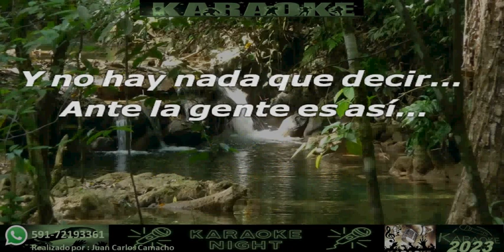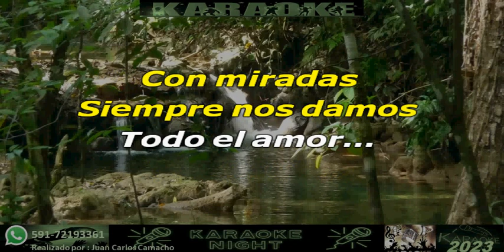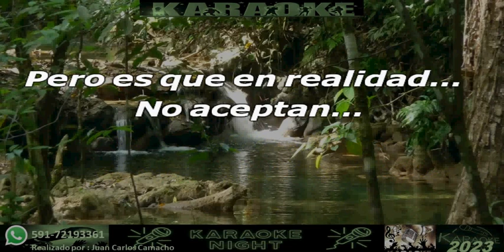SIMPLEMENTE AMIGOS - JESSI URIBE KARAOKE (COVER)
KARAOKE DE JESSI URIBE - SIMPLEMENTE AMIGOS